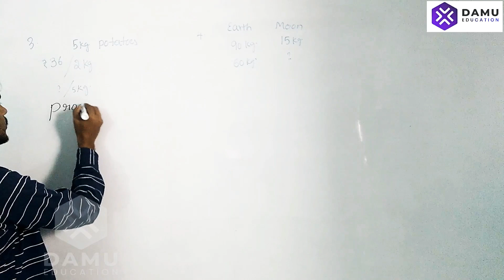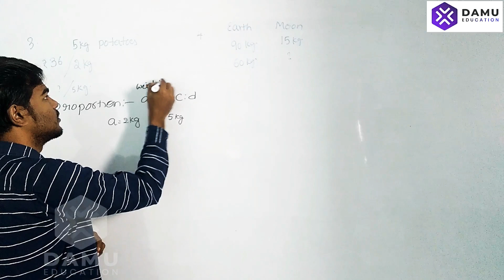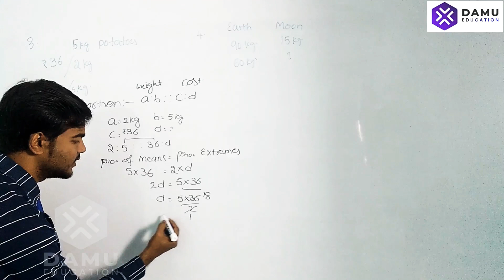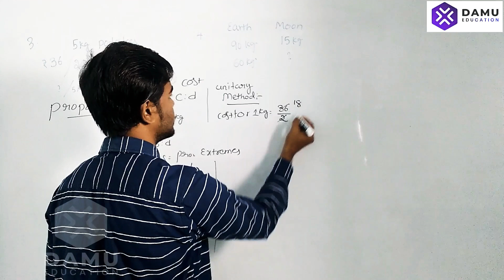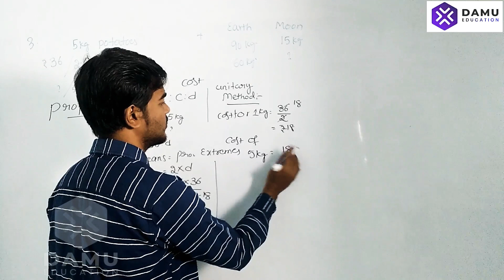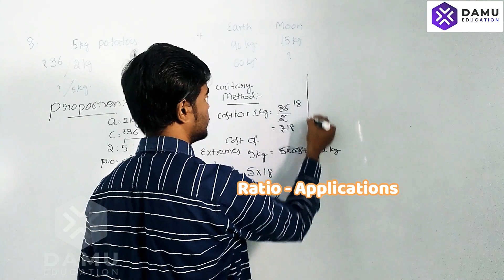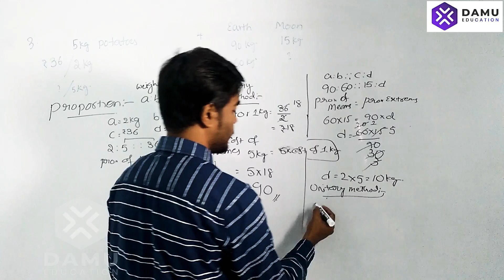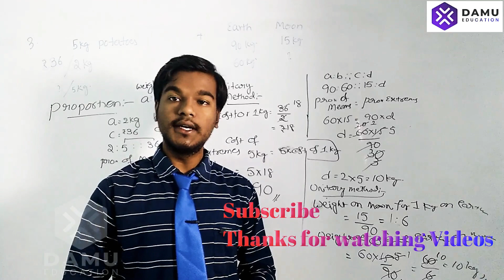Ratio-Applications | What is Proportion?, Proportions Questions & Answers | Ex 2 Q 3-4 | 7th Class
Ratio - Applications | 7th Class | SCERT

7th Class Andhra Pradesh and Telangana Mathematics solutions
SCERT AP | TS States Maths Answers with clear Explanation and Shortcuts

6th class | NCERT | CBSE

* Whole Numbers
* Integers
* Fractions
* Decimals
* Data Handling
* Mensuration
* Algebra
* Ratio and Proportion
* Symmetry

7th Class | SCERT | AP & TS

8th class | NCERT | CBSE

* Rational Numbers
* Linear Equations In One Variable
* Understanding Quadrilaterals
* Practical Geometry
* Data Handling

9th class | NCERT | CBSE

* ALGEBRA (Polynomials, Linear Equations in Two Variables)
* COORDINATE GEOMETRY
* GEOMETRY (Introduction to Euclid's Geometry, Lines and Angles,
Triangles, Quadrilaterals, Area, Circles & Construction)
* MENSURATION (Areas, Surface Areas and Volumes)
* STATISTICS & PROBABILITY

10th class | NCERT | CBSE

* TRIGONOMETRY (Introduction to Trigonometry, Trigonometric Identities & Heights and Distances:
* STATISTICS & PROBABILITY

Maths Classes
Exam Tips
PSC Exams
Formulas Explanation
Math Formulas
Math Teasers
MCQ Tricks
MCQ Tips
Mind Blowing Tips to MCQ
Best Math Tutor
Excellent Math Tutorials
Best Maths in English
Best Logics in Math
Best Math Introduction Classes
Best Math Concepts Reveled
Math Concepts Clear Explanation